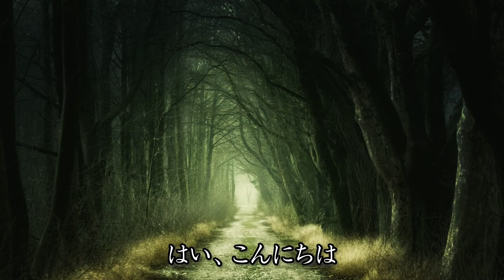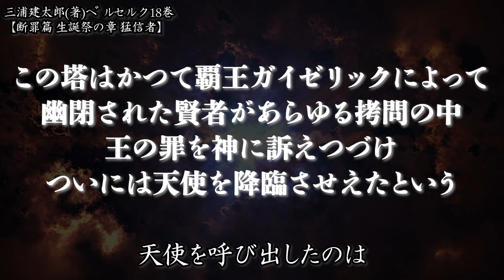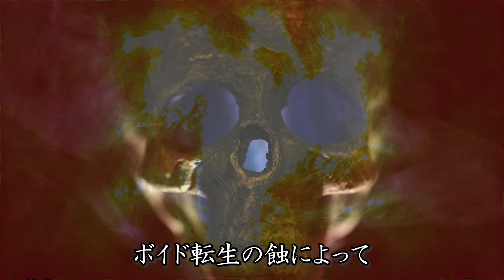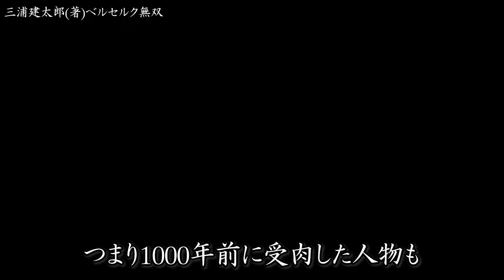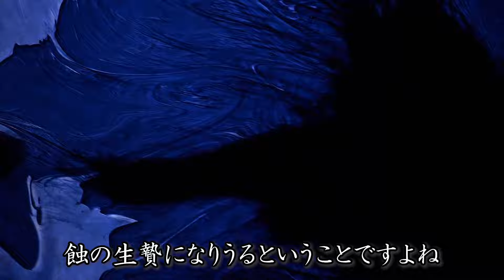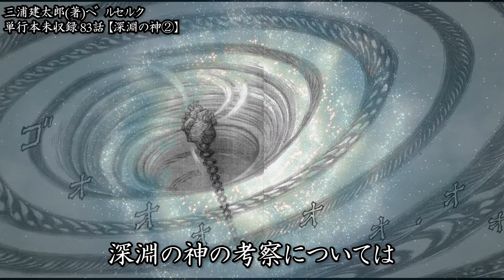【ベルセルク】髑髏の騎士の謎を徹底考察...喚び水の剣から考察する幻の83話深淵の神との因果とは...【BERSERK考察】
今回はベルセルクの大きな謎の一つ、髑髏の騎士について考察してみました。
彼の過去に何があったのか。
今回もがっつり深く深淵に至るまで考察していきます。

【目次】
00:00 はじめに
00:14 髑髏の騎士の正体
01:30 狂戦士の血の記憶
03:15 千年前の受肉者
06:34 亡者の始まり
08:04 謎
08:53 髑髏の騎士の目的
10:04 最後に

【動画で使用するイラスト募集】

Kensuke Saikatsu
袈裟

三浦建太郎/ベルセルク/白泉社/KONAMI株式会社/Prime1Studio

使用効果音：効果音ラボ、Motion Elements